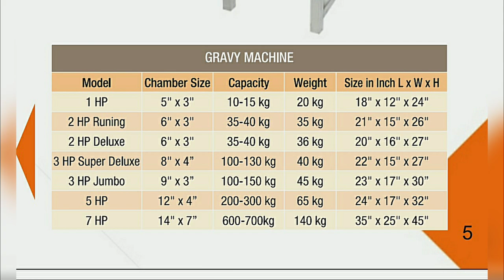Food Pulverizer / Gravy machine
vegetable gravy machine
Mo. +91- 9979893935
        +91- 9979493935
work of heavy duty mixer grinder
web.

ये मशीन का नाम ग्रेवी मशीन है, इस मशीन से आप कोय भी चीज की ग्रेवी और पेस्ट बना सकते है. इस मशीन के द्वारा आप कोय भी फ्रूट हो या फिर कोय भी सब्जी हो या गीली दाल का भी ग्रेवी कर सकते है तो ये मशीन बहोट छोटी होती है इस लिए आप ये घर के पॉवर पे चला सकते है. हमारे पास 1hp से लेकर  7hp तक मॉडल है तो ये मशीन बाहोत काम की भी है और इस एक मशीन से आप बाहोत सारे काम कर सकते है और मशीन भी सस्ती है. खास करके होटल और कैटरर्स के लिए बहुत फादेमंद है ये मशीन अगर आपको मशीन चाहिए या फिर कोय जानकारी के लिए मोबाइल नंबर डिस्क्रिप्शन में भी दिया है उस नंबर पे कॉल कर सकते है और वॉट्स ऐप पे मेसेज भी कर सकते है धन्यवाद दोस्तो.

Gravy machine is also known as a pulveriser machine, food pulveriser, vegetable gravy machine, vegetable juice machine, vegetable crusher
Gravy machine used to make punjabi gravy, pulp and juice from all green vegetable like tomato, onion, garlic, palak, green peas, beetroot, karela etc.
wet crush for idli, dhosa,, khaman, dalwada, juice from green alva(amla) pulp from aloevera to make powder and groundnut and dry fruits
gravy machine is first priority at catering, restaurant, hostel, café, resort etc.